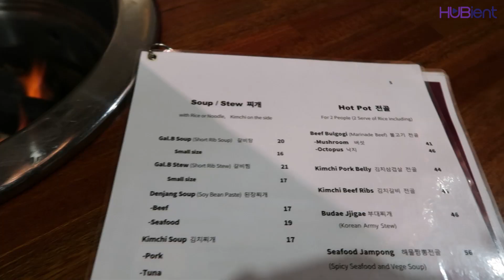SURGEEBEE: GAL B Korean BBQ Restaurant Experience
Satisfy your cravings with this food review made by Surgeebee. Join him with his restaurant experiences that may appetize your day.

Follow HUBient and join us for more exciting things to come!

Want to shop? We have HUBient Shop just for your needs! Australia